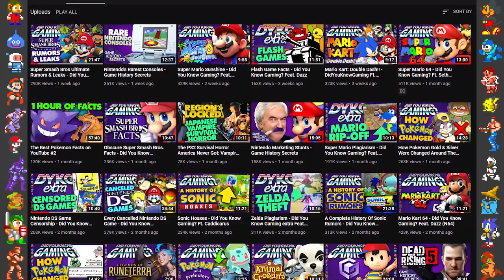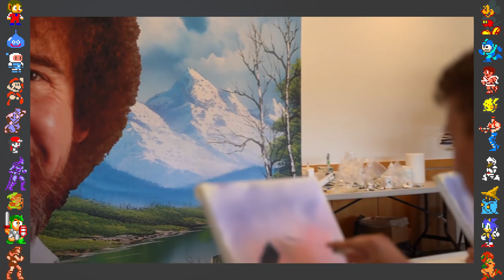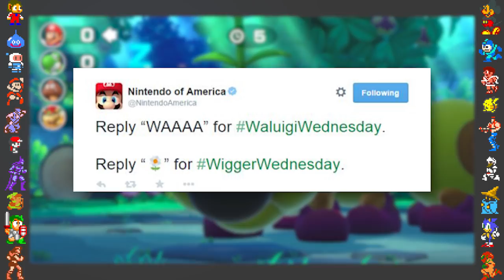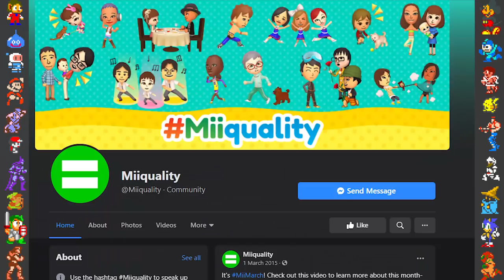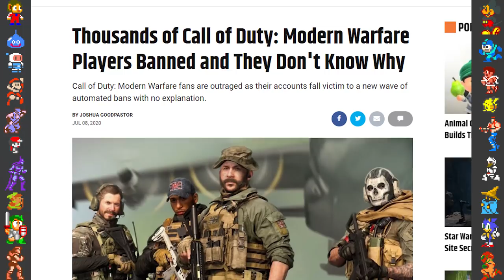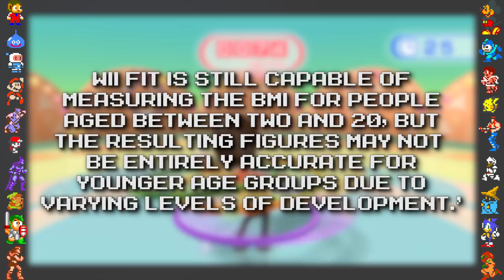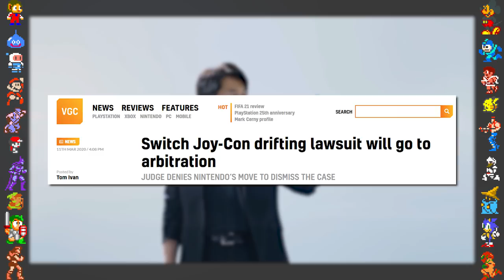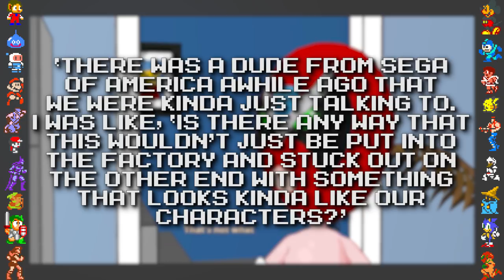Nintendo Controversies - Did You Know Gaming? Ft. Greg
For your chance to win your dream arcade worth $30k and support a great cause, go

In this video, Did You Know Gaming takes a look at some Nintendo's biggest controversies, surrounding everything from Animal Crossing on the Nintendo DS, and the Nintendo Switch Joy Con drift scandal.

Home arcade image credit: @JaredGuynes